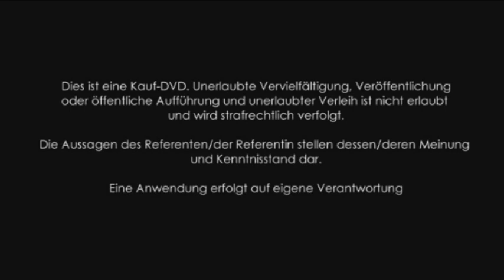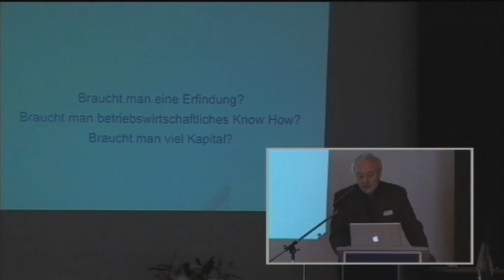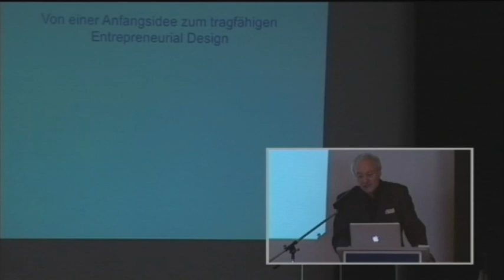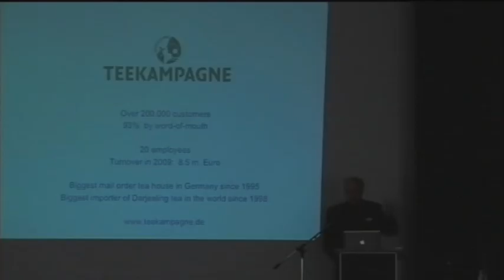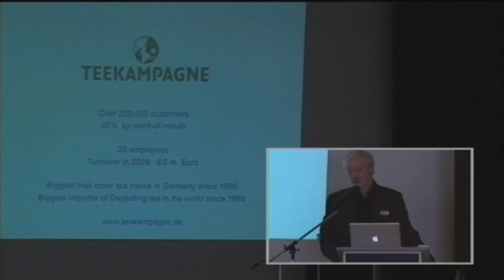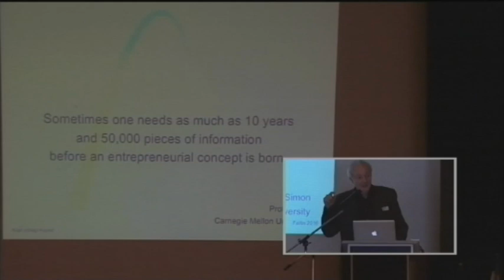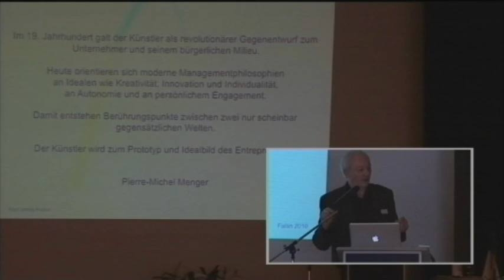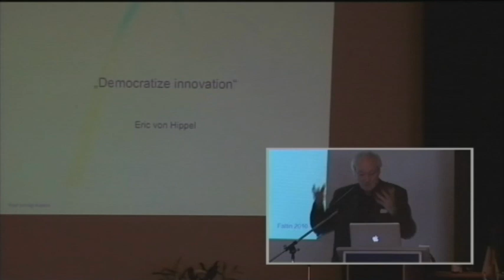1/2: Günter Faltin: Kopf schlägt Kapital: Von der Lust ein Entrepreneur zu sein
Günter Faltin, erfolgreicher Unternehmer, spricht in diesem Vortrag über:Bisherige Größen, die für eine erfolgreiche Unternehmensgründung nötig waren: Erfindungen, Kapital, Vertrieb, usw.Neue Größen, die für einen Entrepreneur den Erfolg bedeuten     Entrepreneurical Design. Ein Beispiel: Die Teekampagne. u.v.m.